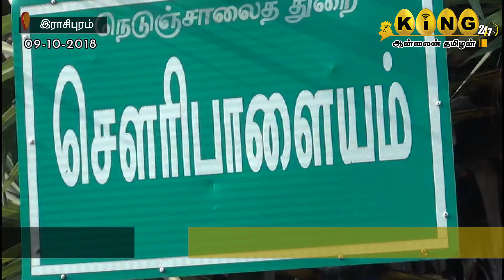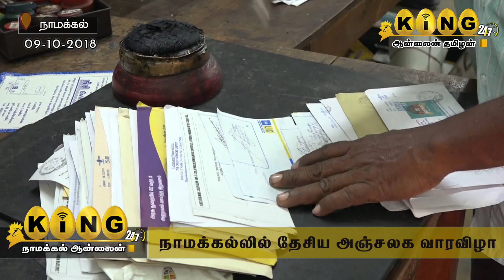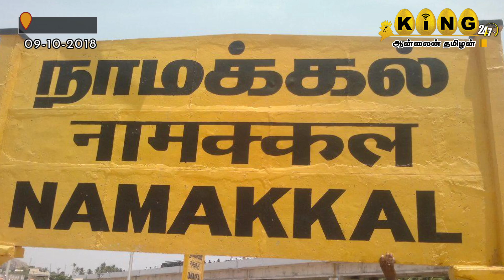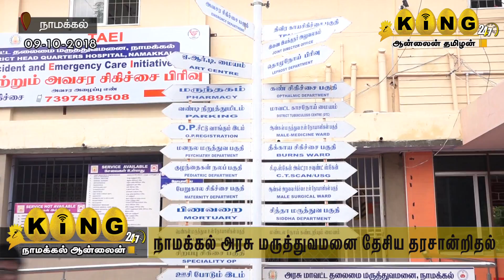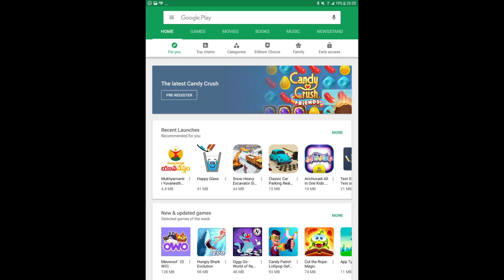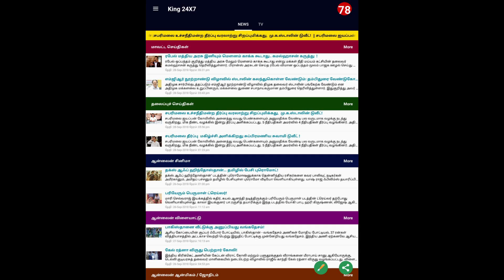namakkal online news/09.10.2018/நாமக்கல் ஆன்லைன் செய்திகள் /king24x7 online tamilan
ஆற்றில் ரசாயனம் கலந்ததால் நுரை /தேசிய அஞ்சலக வார விழா /நாமக்கல்லில் நாளை மின்தடை /தேசிய தரசான்றிதழ் அரசு மருத்துவமனை/டெங்கு விழிப்புணர்வு கலெக்டர் ஆய்வு/கலாஞ்சலி/கல்வி உதவி தொகை கால நீட்டிப்பு/
மாற்று திறனாளிகளுக்கு அடையாளஅட்டை வழங்கல்